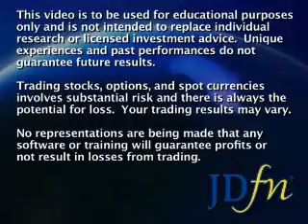JDfn™ Market Wrap - 09/16/08